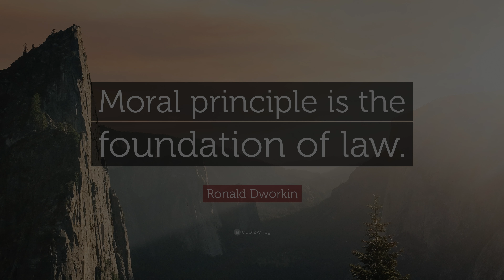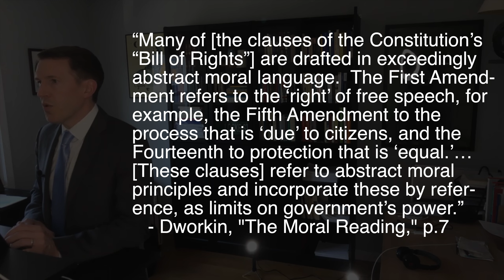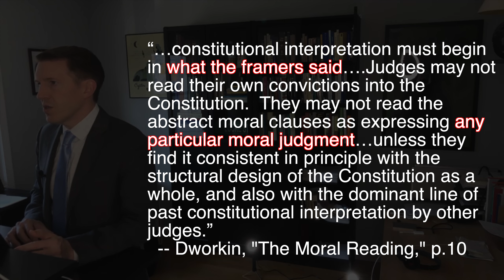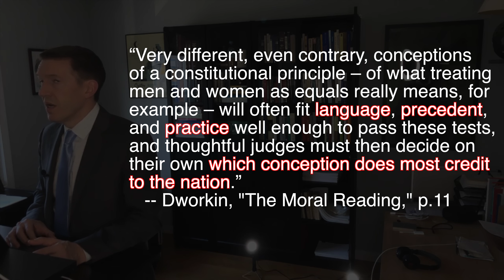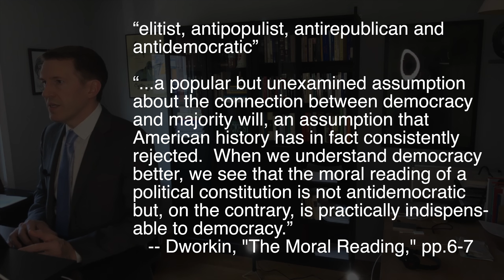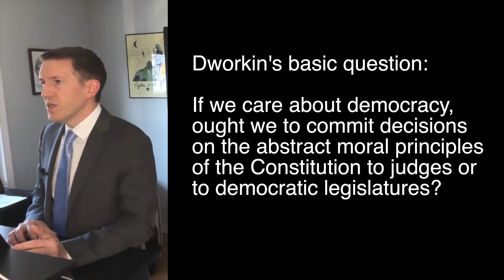N.1 "The Moral Reading" (vs. Originalism?)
This video introduces students to Ronald Dworkin's idea of the "Moral Reading" of the Constitution.  The video uses a few graphic techniques to: 1) Ask a guiding "reading" question, 2) outline the lecture as a whole, 3) provide consistent cues about the concepts being analyzed, and 4) perhaps most importantly, show the viewers "how" their professor extracts a particular meaning from a quote.

This last is perhaps the biggest mystery for students of political theory, esp. those with non-elite educational backgrounds, or from familial/social backgrounds where learning is implicitly tied to authority structures.  They think their job is to learn "what" their teacher says, so they listen to their professors for conclusions and "main points."  Their professor is the authority on the topic; they are supposed to passively learn what he/she knows.  Research suggests that when these students are asked to insert themselves into a scholarly conversation, or show "how" a conclusion is reached (and esp., to disagree with the conclusion reached by the professor), they are at a distinct disadvantage.  By showing them precisely "how" to take a quote and extract key concepts from it, we start to level this playing field.

One big complaint about student writing is that the "evidence" quoted doesn't match the argument.  As a professor, you've seen it.  A student will make a claim about X, give a quote that is instead about Y, and then follow up with a statement about Z.  You can see that they are "trying" to express something connected about the readings, but they aren't "doing" it.  Why not?  Let me tell you a little secret: they're as mystified as you are.  They are doing precisely what they "saw" you do in lecture... talk about the text, quote stuff, talk about more stuff from the text.  So when they get a comment from you about the lack of connection between claim and evidence, they're at a loss.  And they'll do the same on the next paper.  If you don't show them explicitly that the claims you're making are in the keywords/concepts of the text you quote, who will?  In this video, you'll see that you can use visual cues to indicate the keywords you're analyzing, explicitly linking them to the argument you're making.  It then becomes much easier for them to do the same.